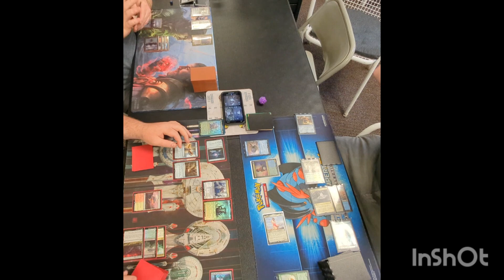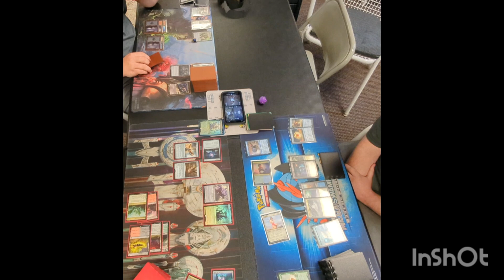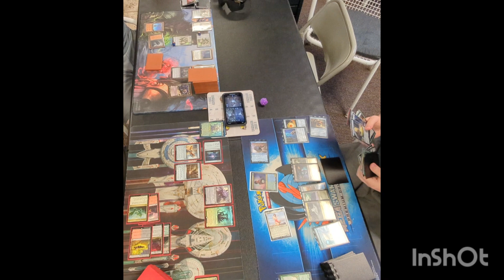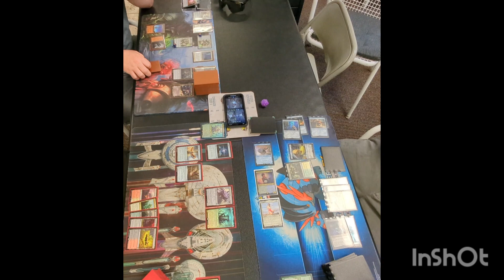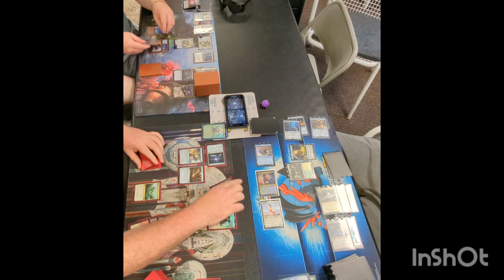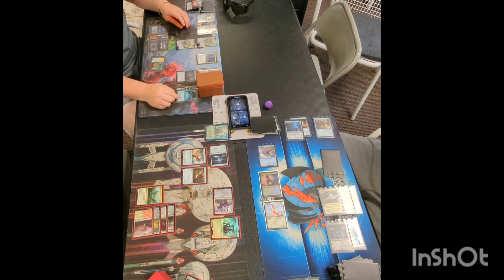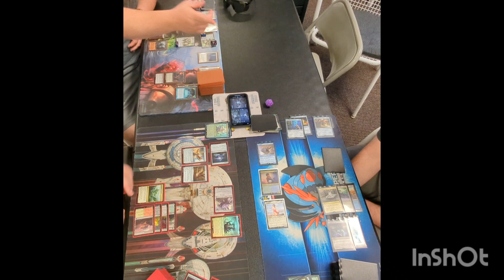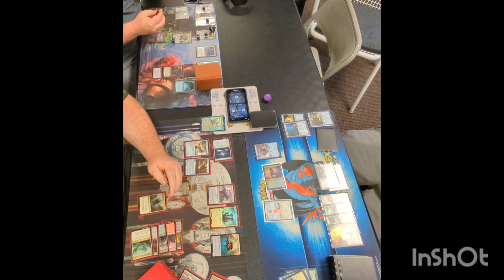Commander match Ep 7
Magic The Gathering is owned by Wizards of the coast, and was created by Richard Garfield. I merely wish to show support and continue to help the community to grow under them!
 I order all of my cards from the sources below!

Cardkingdom.com

These are the twitch channel links to each of the twitch users in this video:

Location of play:
Dicehead Games & Comics
(In the Bradley Square Mall)
Cleveland, TN. USA.
Mondays through Saturdays
1:00 pm till 6:00 pm.